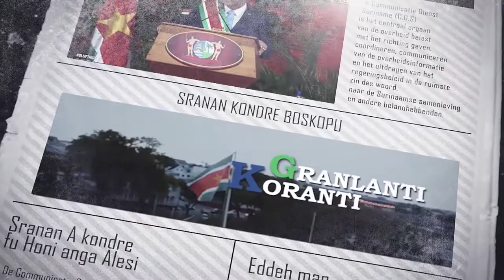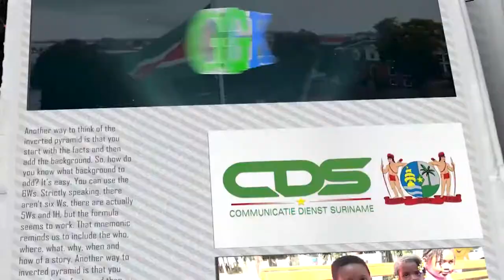𝔾ℝ𝔸ℕ𝕃𝔸ℕ𝕋𝕀 𝕂𝕆ℝ𝔸ℕ𝕋𝕀 (JAVAANS), DD 12 OKTOBER 2022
De onderwerpen in deze aflevering zijn:
--Onderofficieren Defensie ontvangen certificaat Gevorderde Instructiebekwaamheid
--48ste Dag der Marrons groots gevierd
--Glasvezelproject moet ook in Marowijne ontwikkelingsmogelijkheden vergroten